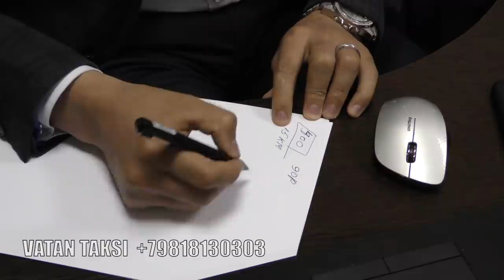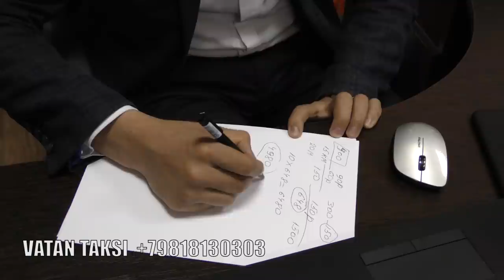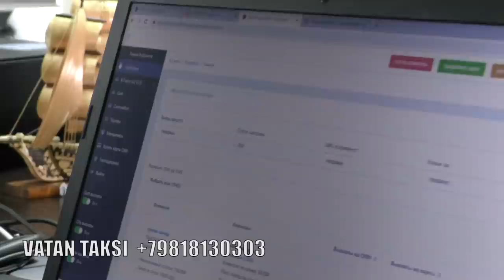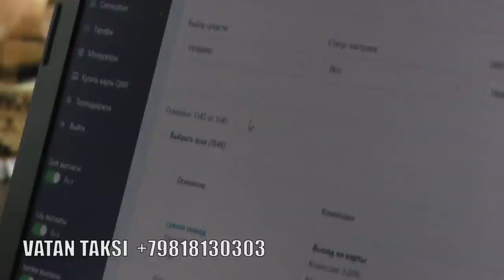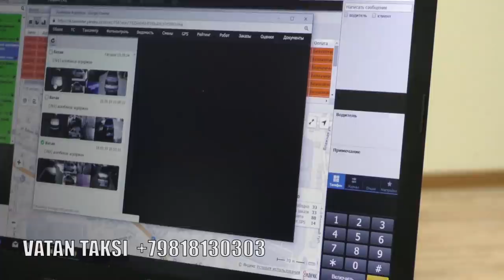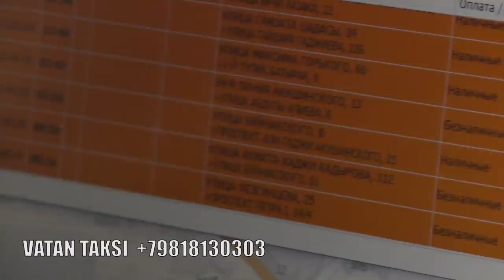VATAN TAKSI SANKT-PETERBURG